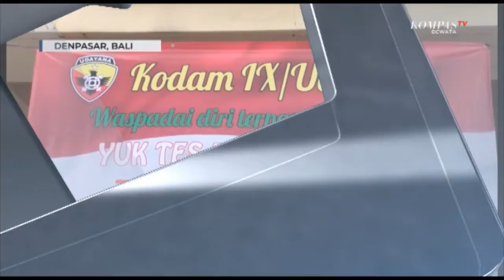Panglima TNI Dan KAPOLRI Pantau Penerapan PROKES Di pasar Tradisional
Denpasar, KOMPASTV - Panglima TNI Marsekal Hadi Tjahjanto dan KAPOLRI Jenderal Listyo Sigit Prabowo di dampingi gubernur bali meninjau 2 pasar tradisional di denpasar, bali, kamis siang.

Selain memantau protokol kesehatan, dan aktivitas perdagangan, panglima tni dankapolri juga mensosialisasikan penggunaan masker yang benar.

Selain itu, untuk mensukseskan 3T, TNI POLRI juga menyiapkan tes antigen secara acak di berbagai lokasi keramaian.

Masyarakat diharapkan tetap menerapkan protokol kesehatan 3 m guna memutus rantai penyebaran covid-19.

Meski masyarakat telah dinilai disiplin dalam menggunakan masker saat beraktivitas, namun pangima tni dan kapolri meminta kedisiplinan 3 m masyarakat bali untuk lebih ditingkatkan.